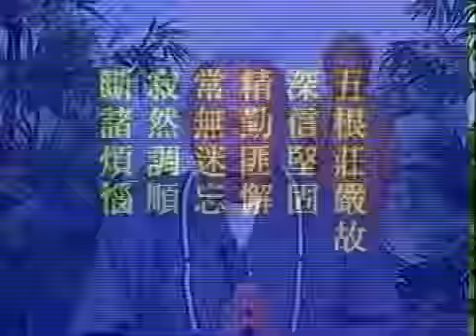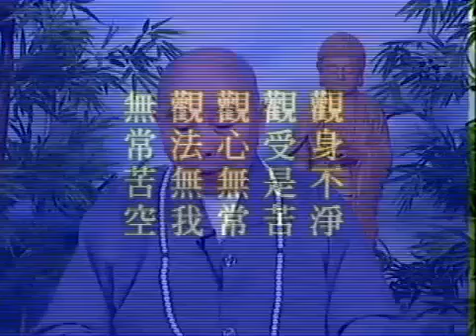佛说十善业道经 第58集（115 - 116） 净空法师主讲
佛说十善业道经 讲于新加坡净宗学会。

佛说十善业道经 内容简介

经题：《佛说十善业道经》。「佛说十善业道」是别题，「经」是通题。在七立选题中，「佛」是人，「说十善业道」是法。净宗法门是一切诸佛说法终极的目标，「十善业道」是一切诸佛说法，帮助众生在一生成就最重要的手段。由此可知，这部经的重要性。

　　「佛说」：不仅是释迦牟尼佛说，十方三世一切诸佛都说。

　　「十」：不是数字，是将大圆满的善法归纳为十个纲领。

　　「善」：善恶有一个不变的原则，利益众生的事是善，利益自己的事是恶。所以佛教导我们，「昼夜常念善法」，你的心善；「思惟善法」，你的思想善；「观察善法」，你的行为善。「不容毫分不善夹杂」，恶去得干净，善才修得圆满。

　　「业」：从起心动念、言语造作，一切活动正在进行时是「事」，事后的结果是「业」。所以，做好事叫善业，不好的事叫恶业。

　　「道」，是双关语，从理上讲是宇宙人生的大道；从事上讲是十法界、一真法界。依十善所修的标准，上上品的十善，一真法界里作佛；上中品的十善，十法界里作菩萨；降到下下品的十善是饿鬼道。地狱道没有善。

　　「经」，一般常用：贯、摄、常、法。「贯」：文章有条理，能贯穿全文。「摄」：能摄受人心。「常」：所讲的道理与方法都是正确、有利的。「法」：无论何时、何处，任何一个众生依照这个法则修行，决定能成就。

　　《佛说十善业道经》里所讲十种善法的业道，每一条理事深广无际，从初发心至如来地都学不完，千万不可把它看轻了，以为这是老生常谈，而对自己修行造成重大的障碍；要知道十善业道修圆满，就是无上菩提，就是圆满的佛果。在这个基础上用功，决定成就。

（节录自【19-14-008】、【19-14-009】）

南无阿弥陀佛 南无阿弥陀佛 南无阿弥陀佛